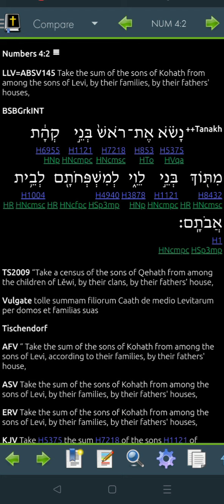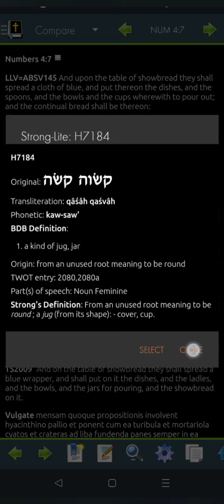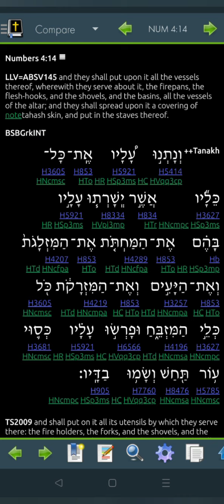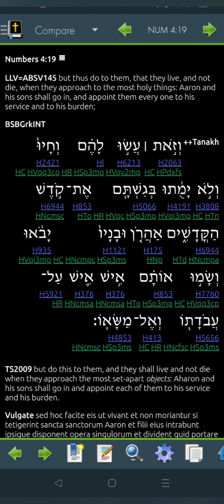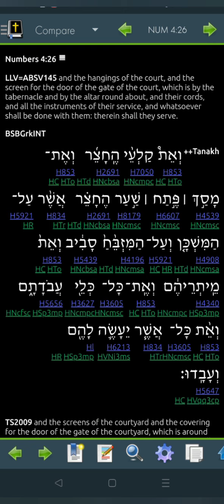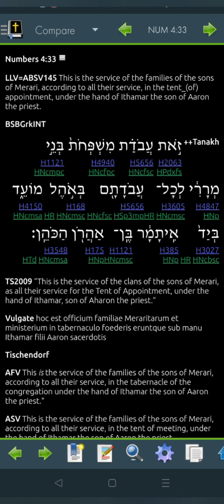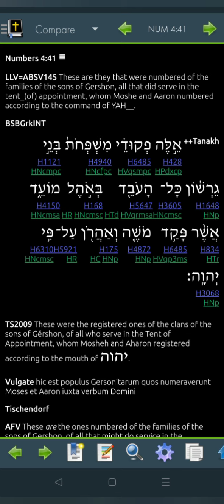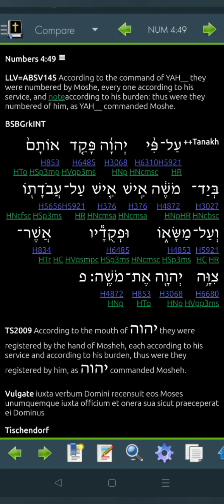Numbers 4 Hebrew for 2022 -"Read Me The Bible, Garth."